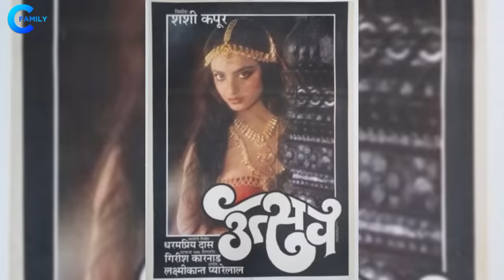Shashi Kapoor's Daughter Sanjana Kapoor With Her 2nd Husband, and Son | First husband | Biography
Bollywood Actress Sanjana Kapoor With Her 2nd Husband, and Son | Brother, Mother | Biography

Actress Sanjana Kapoor Family, Biography in Hindi